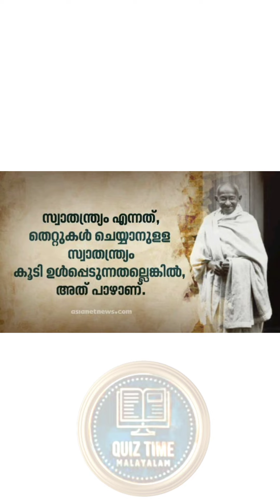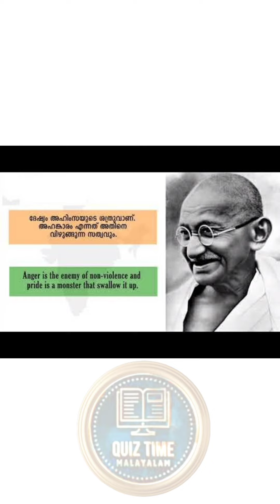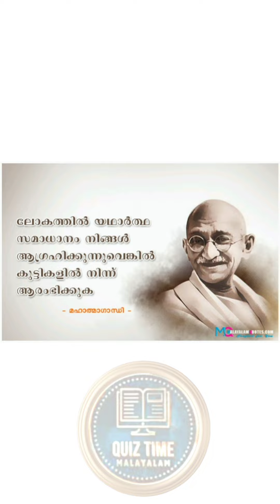ഗാന്ധി വചനങ്ങൾ, gandhi quotes malayalam. മഹാത്മാ ഗാന്ധി വചനങ്ങൾ